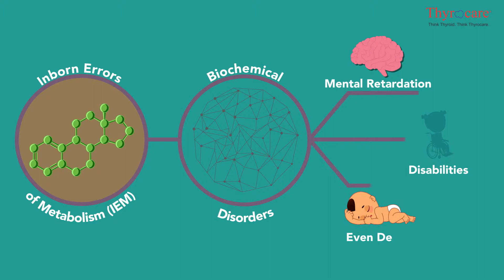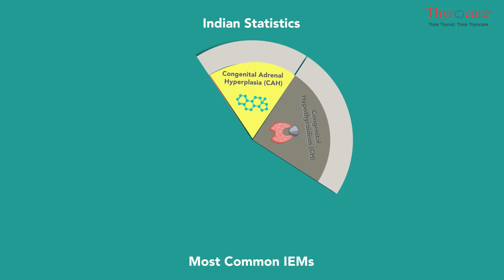Newborn Screening – Test & Significance (Malayalam)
Newborn screen is mandatory in over 60 countries and helps the new parents determine if their infant has any special dietary or hormonal needs.
NBS Test is crucial to prevent manageable causes of childhood disability. See and Seek the test today!